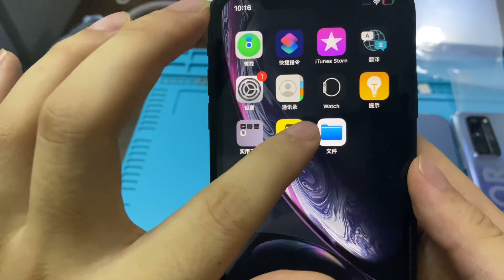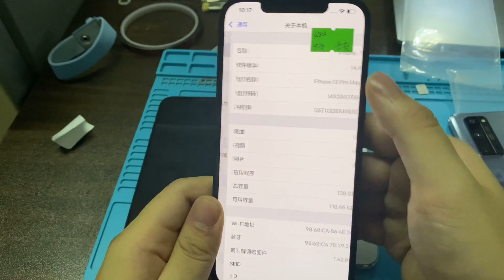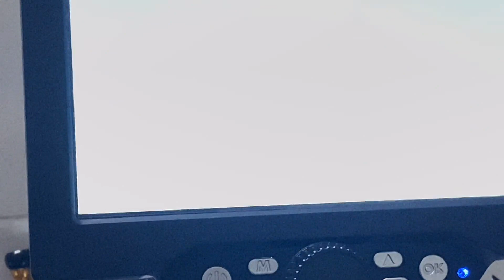深圳华强北二手机老翻车？要有认真的测机服务和靠谱的售后服务才行